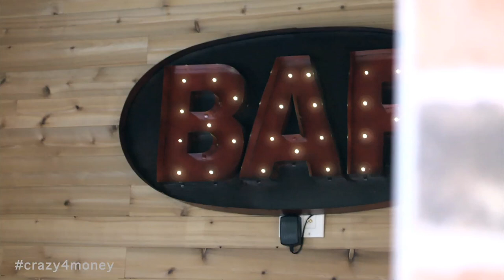Crazy4Money S1 Ep 3!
The ultimate summer reality competition is here! Get ready for one of the most crazy, wild and funny shows you have ever seen! You're going to need to remember one thing. It's up to YOU the audience to vote at the end of each episode to save your favourite! Leave a comment on this video or tweet it out on twitter using the hashtag Crazy4Money plus hashtag the name of the person you would like saved! Everyone who votes is automatically entered to win this weeks prize!